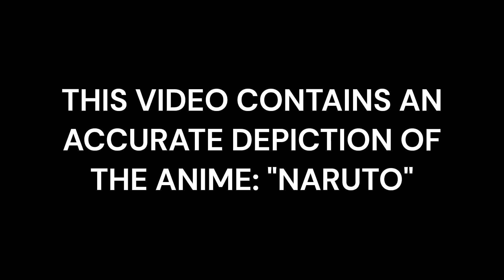Naruto No Jutsu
Drawings made by yours truly.